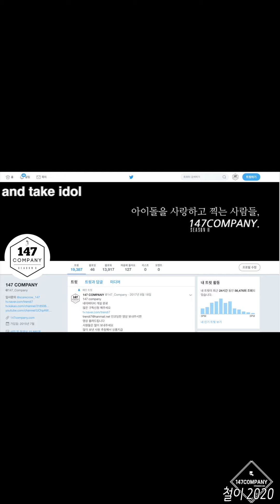ans Medleydance 에이엔에스 개별 메들리댄스 200122 BY 147Company 아이돌라디오 직캠 fancam